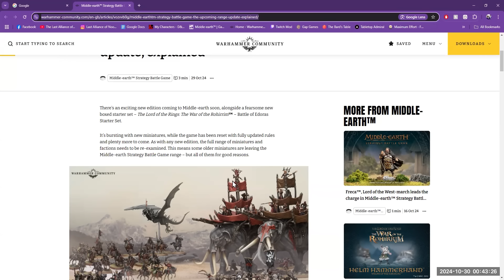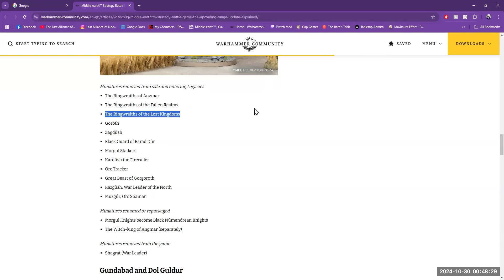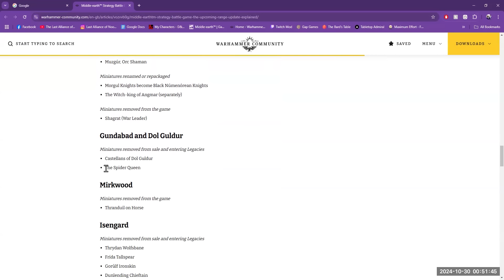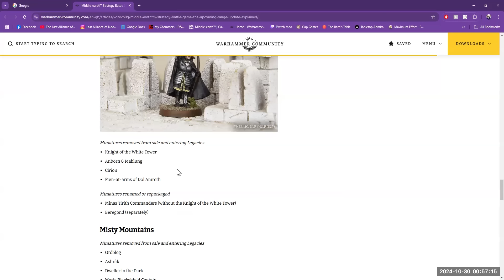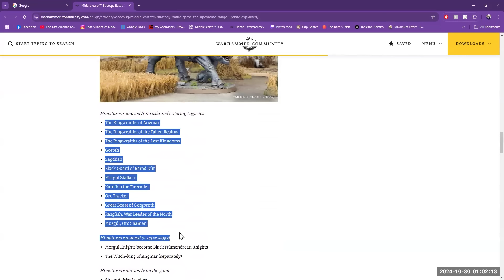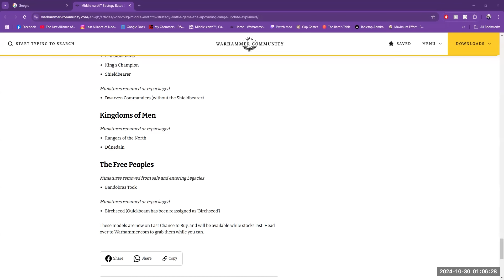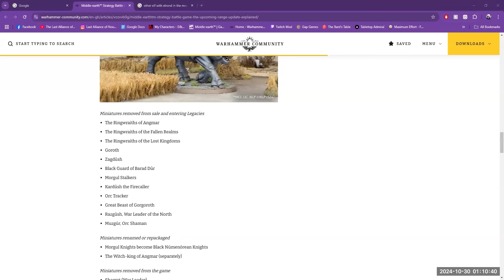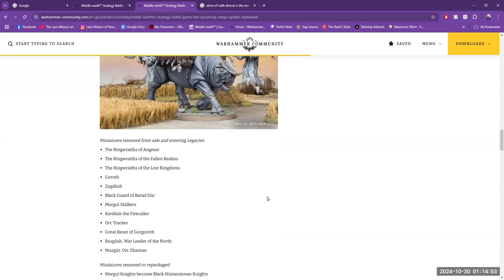GW really hit the Nuclear button. MESBG NEWS (fixed audio)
Liam and Dean talk about the new Legacy List. its BAD.